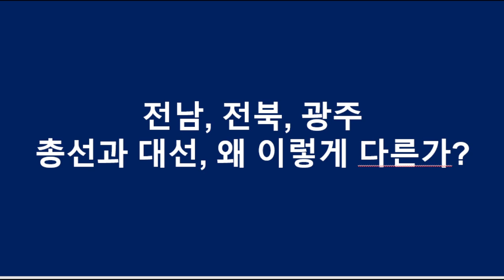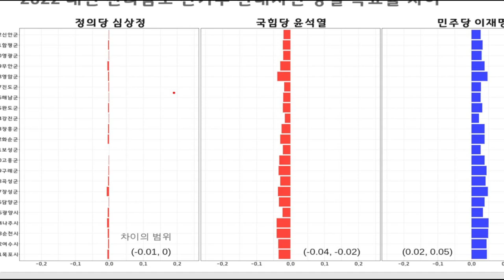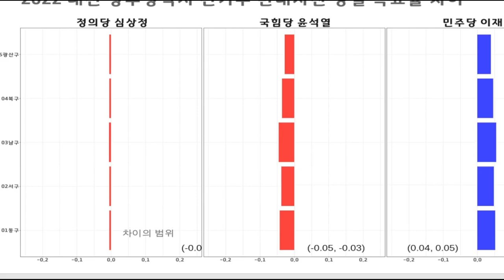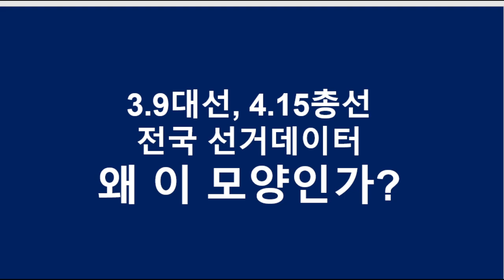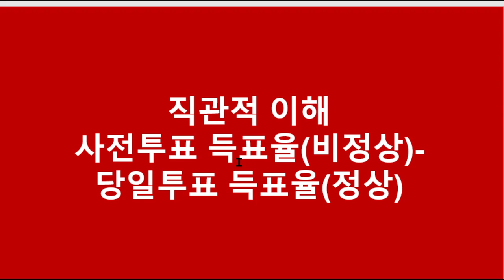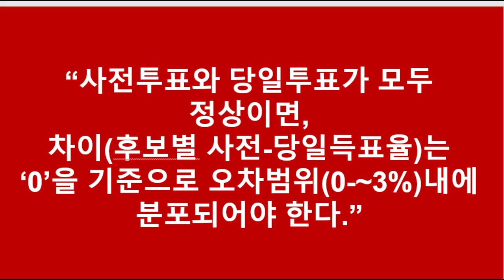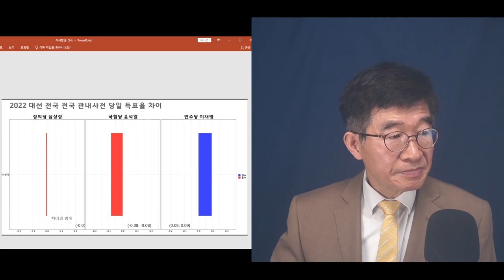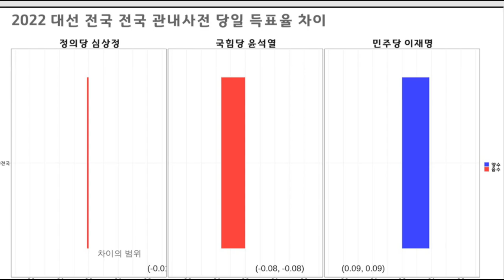선관위, 우린 잘못없다 / 이런데도, 문제가 없다! / 다들 인생 참 편안하게 산다 / 어떻게 이런 일이 일어날 수 있는가, 대답해 보라 / 물렁물렁 윤의 선관위 [공병호TV]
Bitcoin : 3MTW849AkP2ftLeSK2teZHMmzLu7Z83s9U